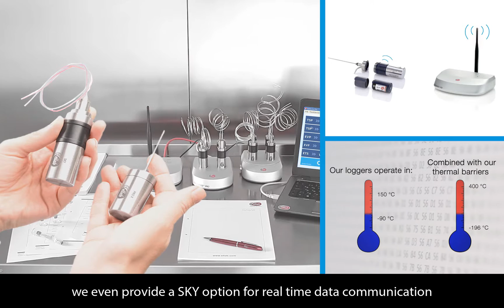TrackSense Wireless Data Loggers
Our TrackSense Pro wireless data loggers are the most innovative and complete validation solution available today – and offer stable and highly accurate measurements within different thermal validation processes. One of the main features is the Interchangeable sensor option that makes it easy to change between the measuring parameters.